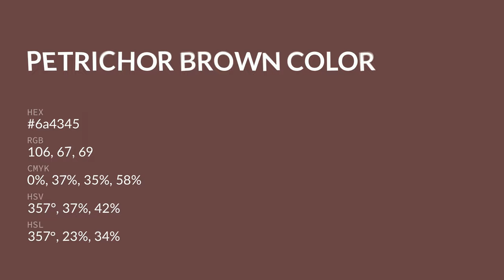Petrichor Brown color 6a4345 hex color - Red color - Cool color 6a4345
What color is Petrichor Brown ? 6a4345 hex color - Red color - Cool color 6a4345

Hex 6a4345 Color Code is also known as Petrichor Brown color.